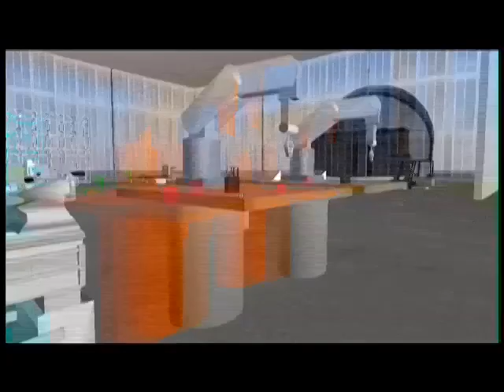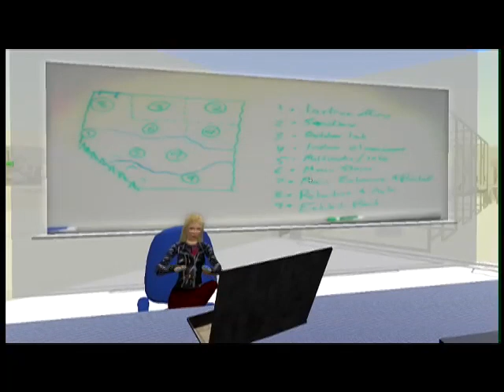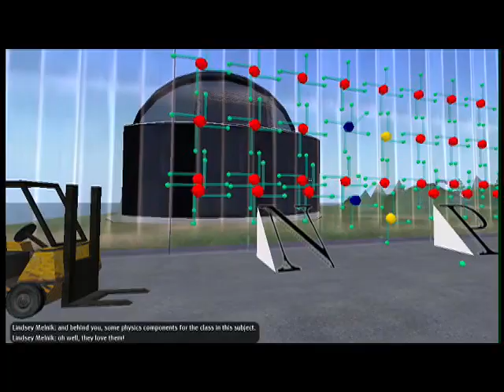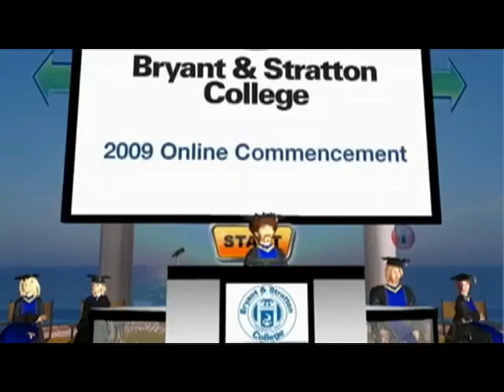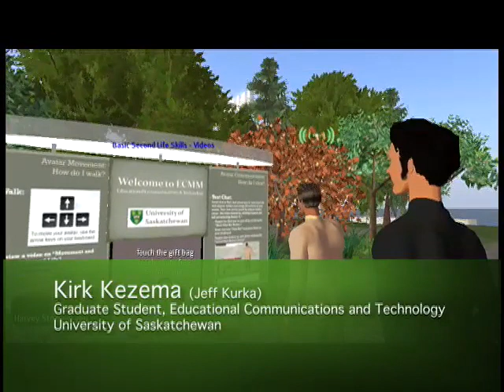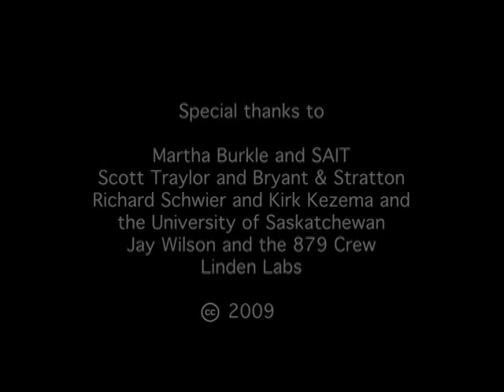Virtual Worlds for Virtually Anyone: Educators in Second Life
A documentary shot entirely in Second lIfe looking at different ways educators are using Second Life for learning. Produced as part of my M.Ed in 2008/2009.